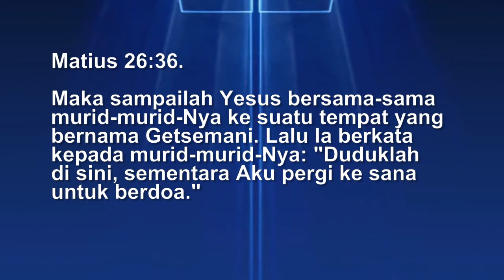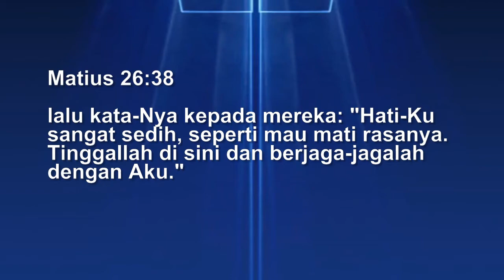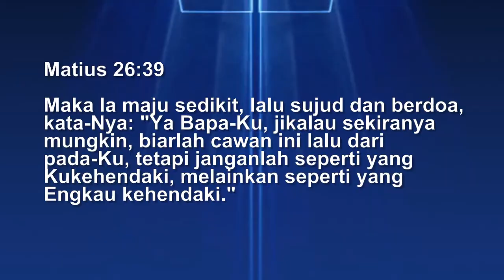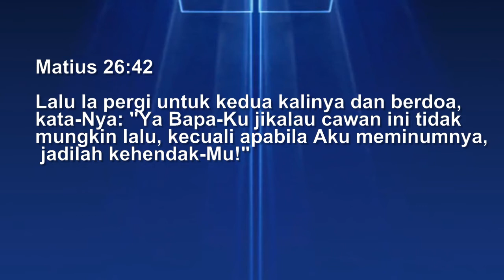"Di Taman Getsemani ." | Pdm. Paul Saragi | Good News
Pdm. Paul Saragi sebagai Anggota Tim Penggembalaan dari GBI Eben Haezer menyampaikan renungan  "Good News"  yang merupakan renungan-renungan singkat dari GBI Eben Haezer untuk semakin membangun iman kepada Tuhan Yesus, juga untuk menjadi kekuatan, penghiburan, pengharapan, dan pengingat bagi jemaat akan Kasih Kristus.